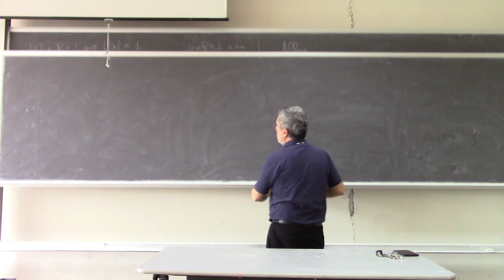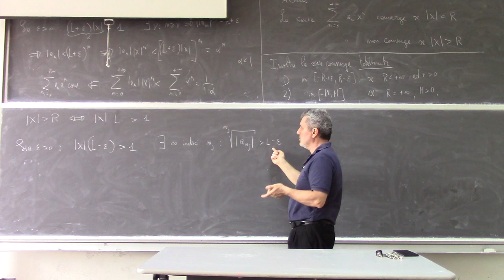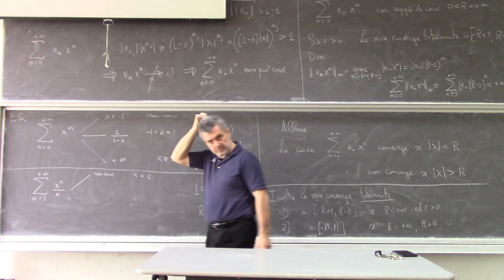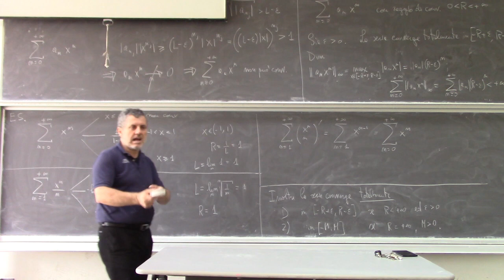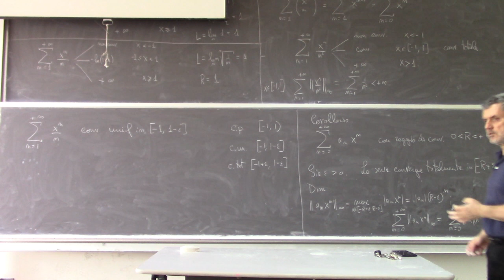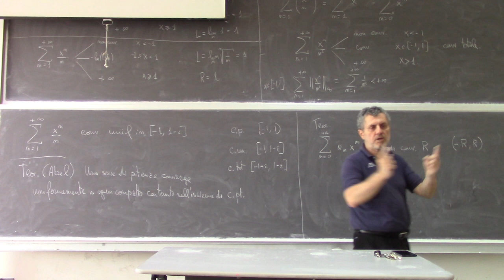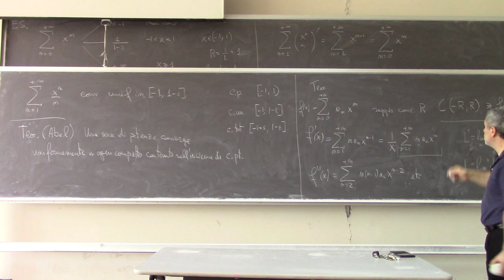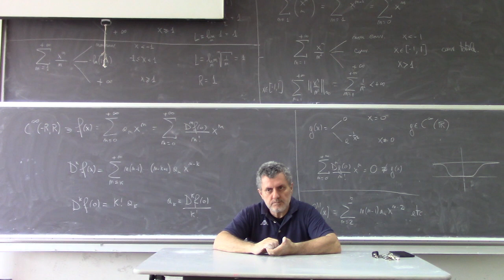Analisi Matematica II Lezione 33a